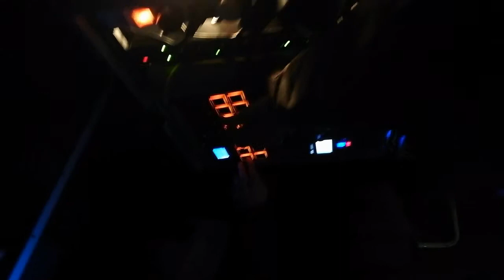Latenstaan jam 2018-11-17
Some random music making with random people at the Mevrouw Latenstaan venue Zoetermeer.